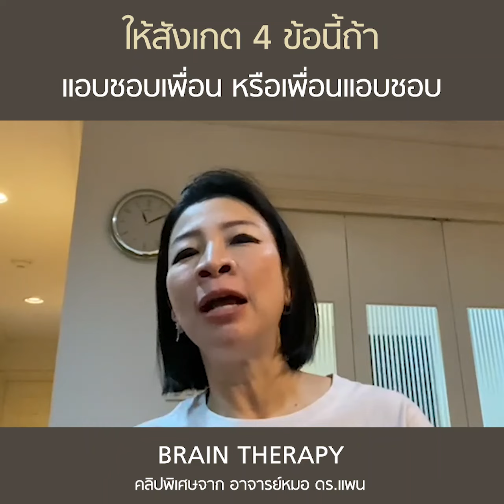สังเกต 4 ข้อนี้ ถ้าแอบชอบเพื่อน หรือเพื่อนแอบชอบ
คลิปพิเศษจาก อาจารย์หมอ ดร.แพน